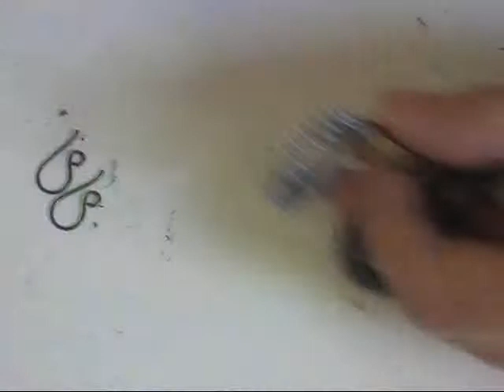Creare Una Patina Chiaroscura Sul Metallo Nella Tecnica Wire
Ottenere una patina chiaroscura sul metallo nei bijoux fatti a mano è semplice. Ecco un tutorial.

Antonietta.